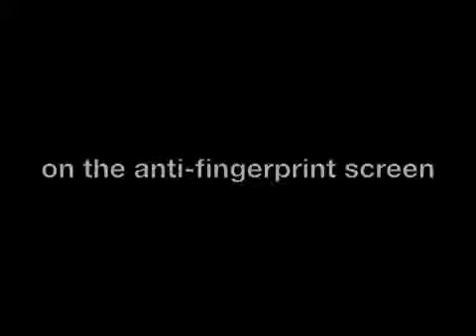Briefing with Horace Luke pt 1